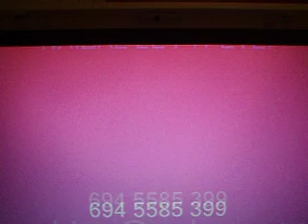o Lakis Lazopoulos Leonidas